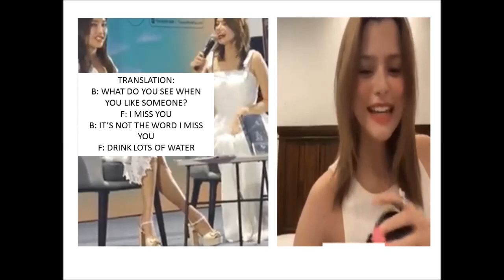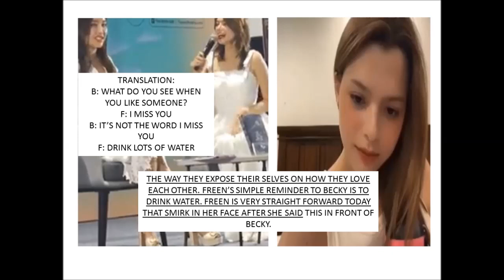FREEN AND BECKY ARE VERY SUS” AND EXPOSING THEIR “LOVE” JUST A SIMPLE REMINDER COMING FROM FREEN TO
BECKY’S REACTION SAYS IT ALL THAT THEY ARE BEING EXPOSE.
THE LOYAL PIN X ANIL PIN